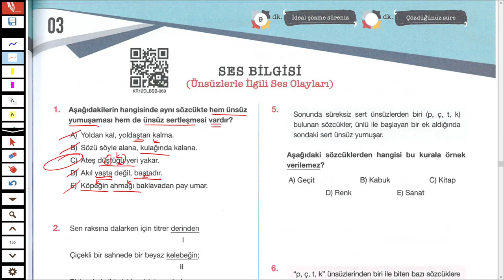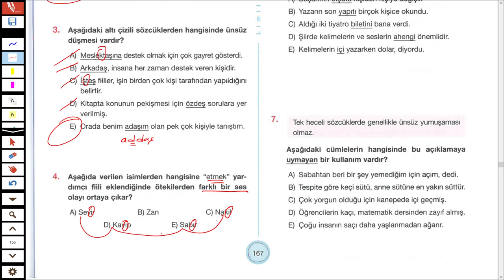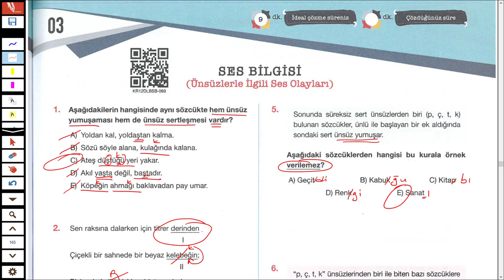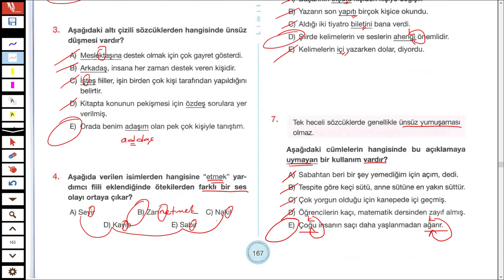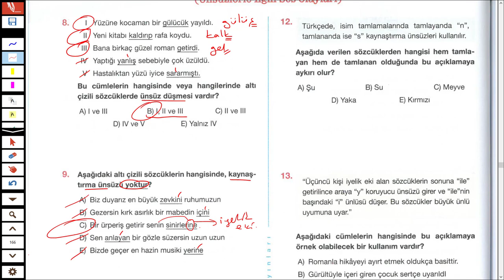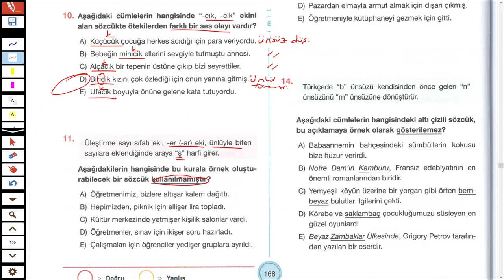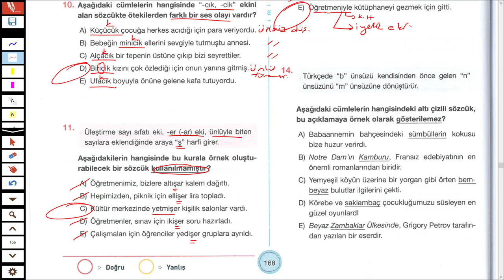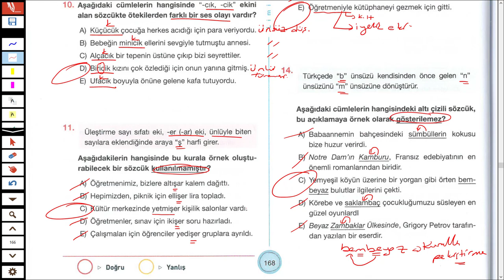LİMİT YAYINLARI - LİMİT KRONOMETRE DİL BİLGİSİ SB - SES BİLGİSİ TEST 03